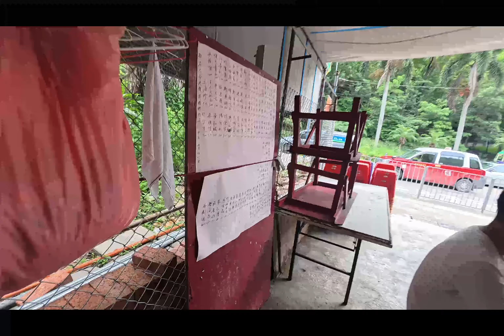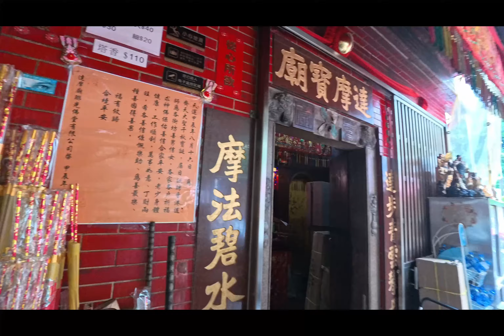2024-08-16 4K甲辰年秀茂坪潮僑街坊盂蘭勝會（最後一屆巡遊）2024 Sau Mau Ping Chiu Kiu Kaifong Yu Lan Festival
甲辰年秀茂坪潮僑街坊盂蘭勝會
2024 Sau Mau Ping Chiu Kiu Kaifong Yu Lan Festival
갑진년 수무평 조교 이웃 유란승회